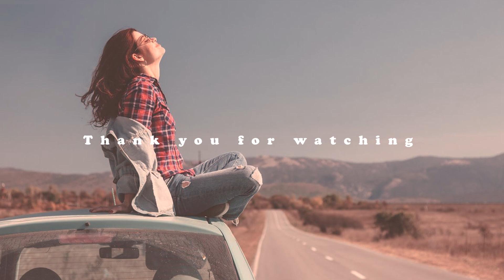Folk music to liven up your trip/ Música folk para animar a sua viagem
Whether in the big city or in the countryside, traveling is simply liberating. Feeling the breeze in your hair or between your fingers brings the feeling that the routine has finally been broken. Whether with friends, family or even alone, enjoy every moment.

Seja na cidade grande ou no campo, viajar é simplesmente libertador. Sentir a brisa nos cabelos ou entre os dedos traz a sensação de que a rotina finalmente foi quebrada. Seja com amigos, família ou mesmo sozinho, aproveite cada momento.

Do you have ideas for a theme for a playlist? Leave it here in the comments.

Você tem ideias para um tema para uma lista de reprodução? Deixe aqui nos comentários.